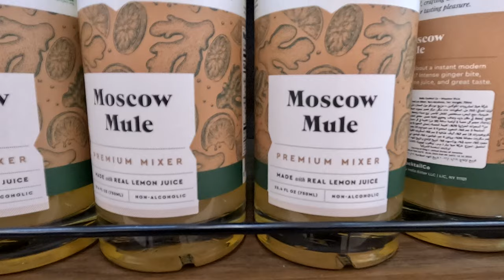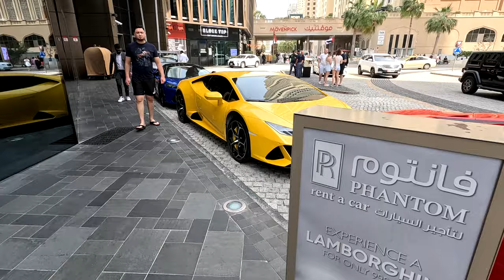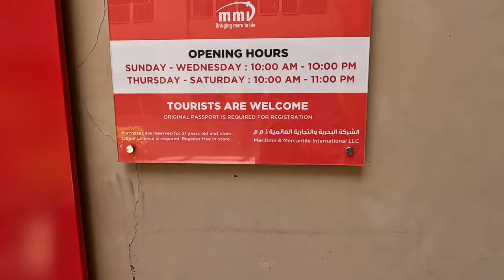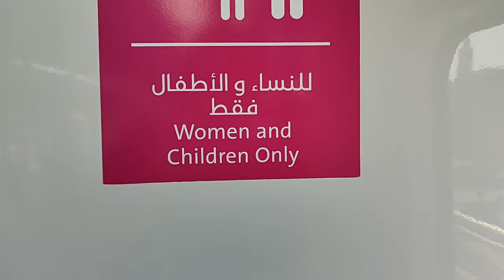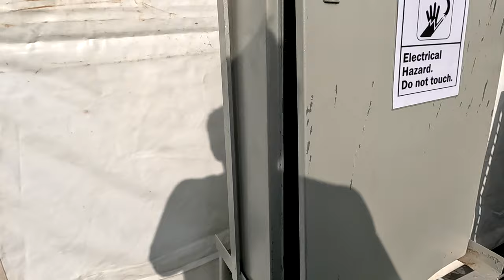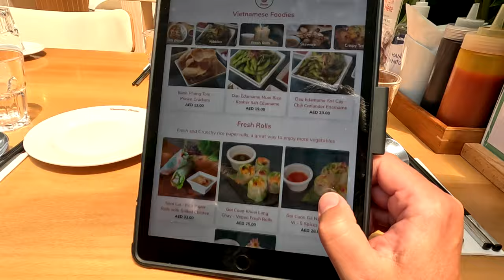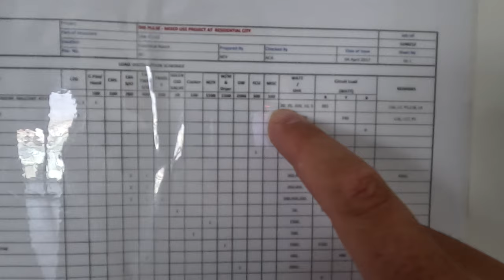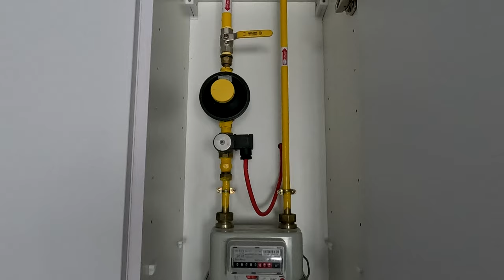VLOG č.7 - Ze života revizáka (elektrikáře) - Dubai (part 2)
Tentokrát dovolenkové video z Emirátů. Něco málo z elektra, více z našich zážitků.